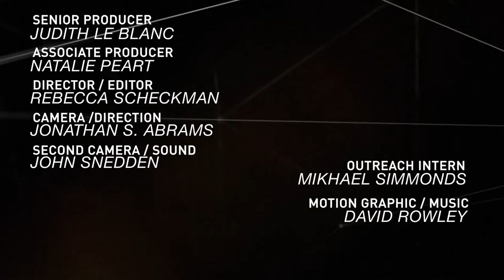Making History: Bhairavi Desai Elected to AFL-CIO Executive Council [Excerpt]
In 2011, the National Taxi Workers Alliance made history, when they became the 57th affliate of the AFL-CIO. Two years later, at the 2013 Convention, yet more history was made when Bhairavi Desai, Exec. Director of the Alliance was  elected to AFL-CIO Executive Council.  Desai spoke with GRITtv. Distributed by OneLoad.com